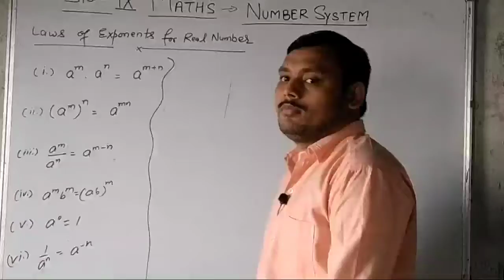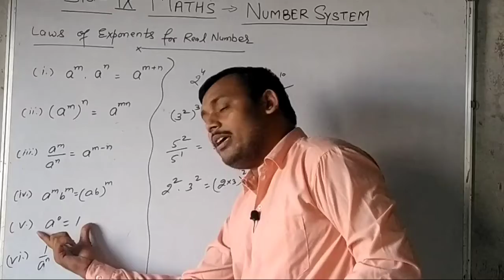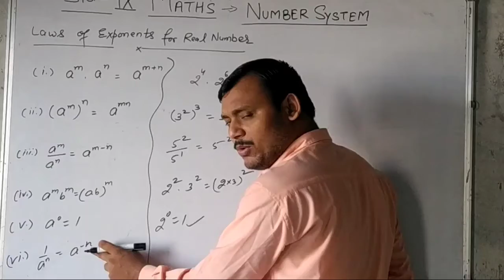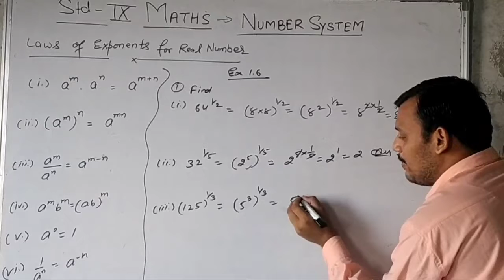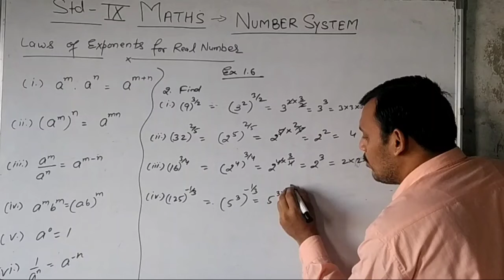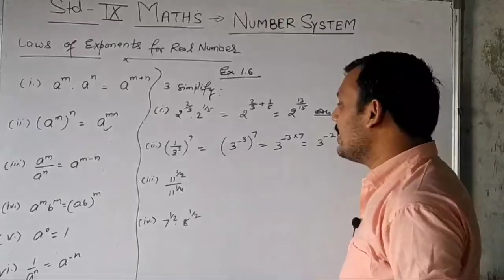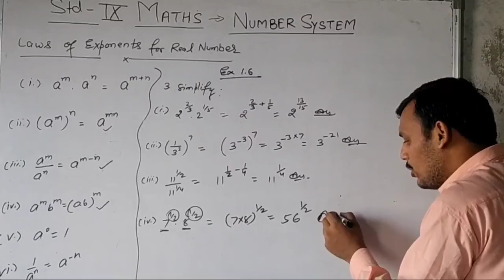Std 9 Maths NCERT || Ex 1.6 Chap 1 || Number System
Number system full explanation of laws of exponent and it's use in hindi and english